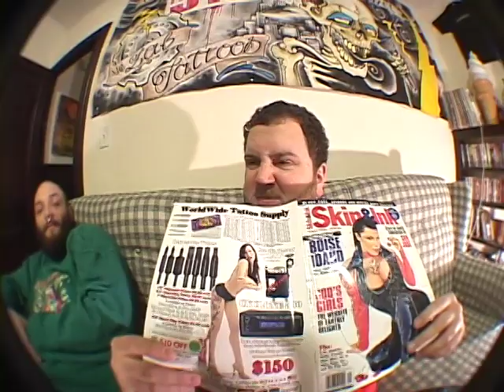Giant Gorilla Dog Thing - "Rachel Profiling"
Dood Computer ft. Dezmatic - "Rachel profiling".